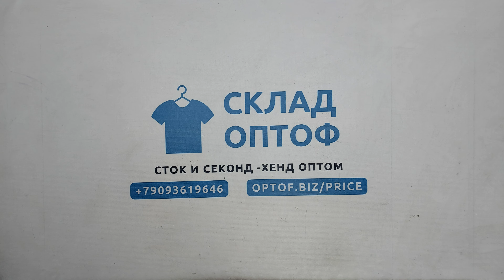32974 Джинсы мужские Брендовые,секонд (extra), 3пак, 24.2 кг, 12.95€/кг, 34шт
32974 Джинсы мужские Брендовые (jeans firmato uomo),  секонд (extra), Италия, 3 пак, 24.2 кг, 12.95€/кг, 34 шт